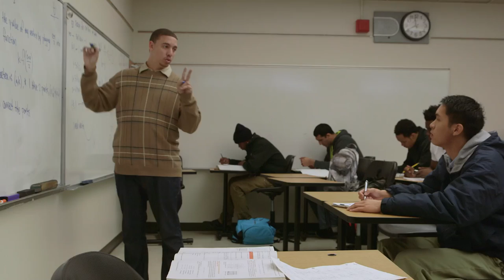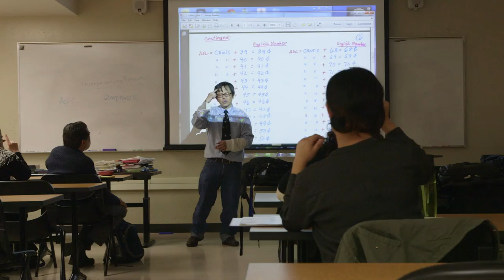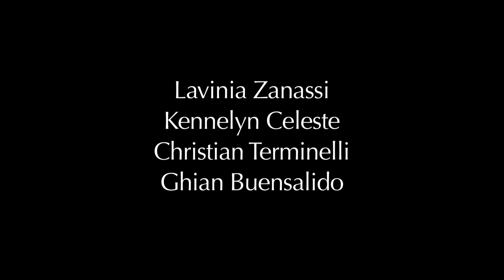Skyline College 2014 President's Innovation Fund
Produced by Kingston Media This short film for Skyline College that highlights many of the unique programs and services available on campus.  The President's Innovation Fund encourages faculty, staff and students to "dream out loud." This production was shown at the 14th Annual Skyline College President's Breakfast, held on March 27, 2014.  Kingston Media has been producing these award-winning short films since its' inception.  We utilized new technology in the production, pairing a Canon C100 camera and slider system.